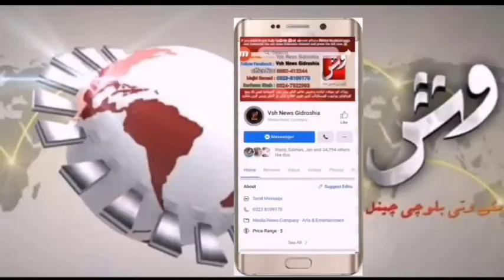ڈی بلوچ پل سی پیک روڈ کی صورتحال دیکھیں رپورٹ ماجد صمد وش نیوز